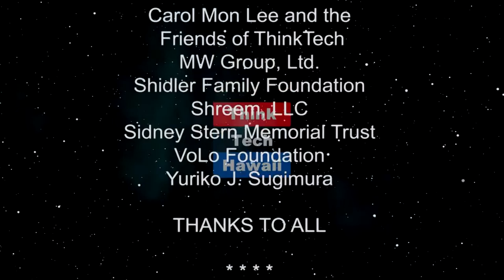Disinformation in America (Trump Week)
Jay, Tim and Cynthia will discuss the recent articles reporting on how the Russian disinformation agencies have been using disinformation to exploit and excacerbate differing communities in the U.S. and how that exploitation affects our national fabric.  The host for this episode is Jay Fidell.  The guests for this episode are Tim Apicella and Cynthia Lee Sinclair.